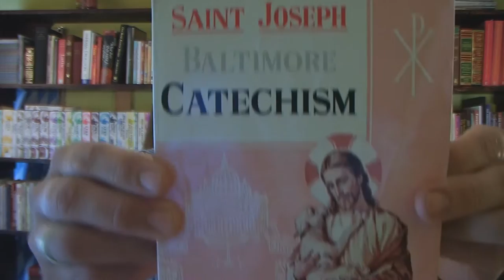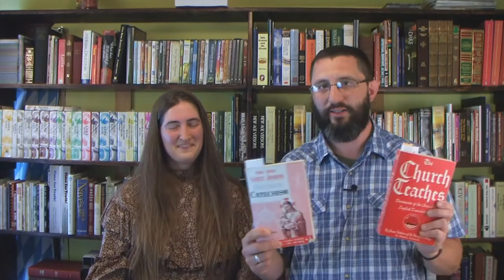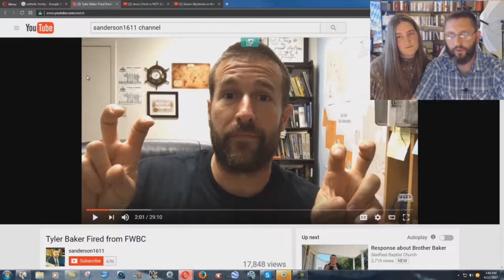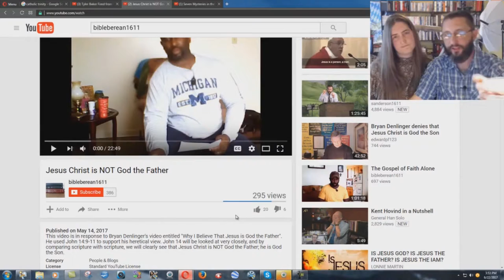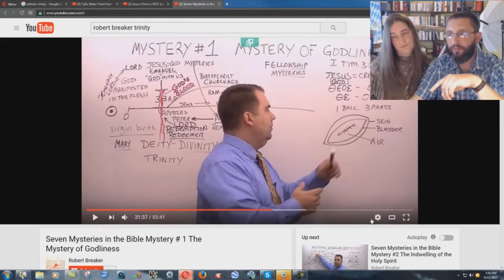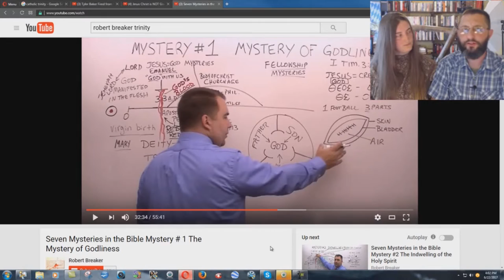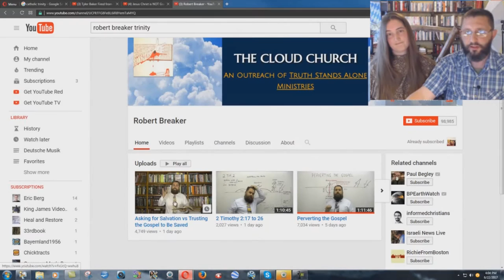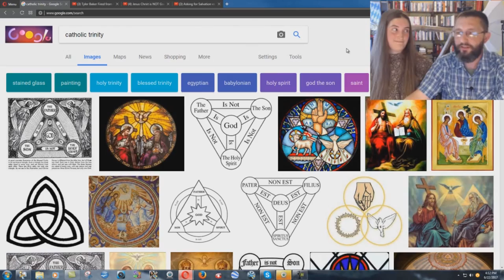Official Catholic Teaching On The Trinity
"For in him dwelleth all the fulness of the Godhead bodily." Colossians 2:9 KJV